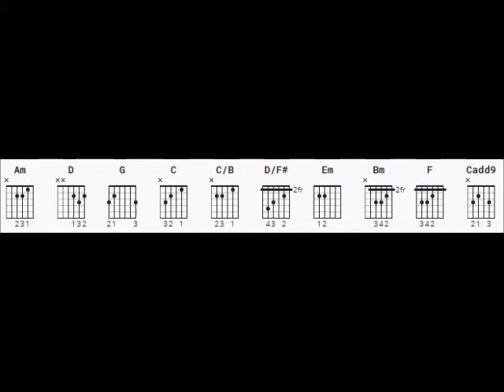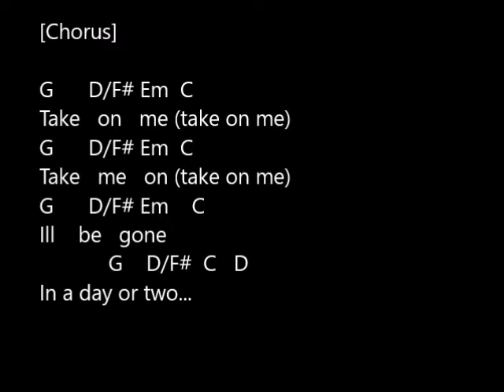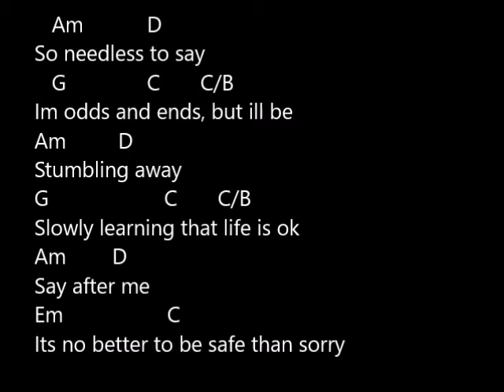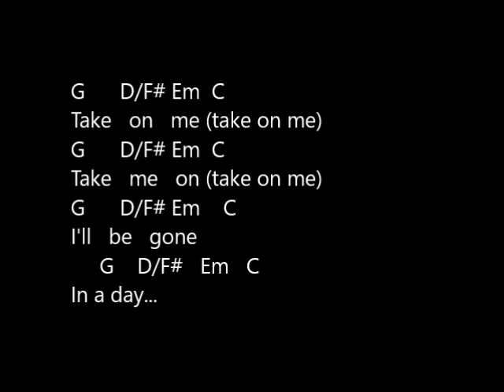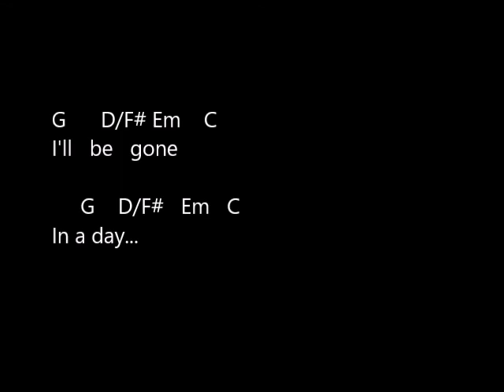[Unplugged Instru] Take On Me By A-ha [Niveau Intermédiaire]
Traduction :
Prends-moi

Nous parlons sans arrêtl/i]
I don't know what I'm to say
Je ne sais pas ce que je raconte
I'll say it anyway
Je le dis quand même
Today is another day to find you
Aujourd'hui est un autre jour pour te trouver
Shying away
Gardant tes distances
I'll be coming for your love, OK?
Je viendrai pour ton amour, ok?

Prends-moi (prends-moi)
Take me on (take on me)
Prends-moi (prends-moi)
I'll be gone
Je serai parti
In a day or two
Dans un jour ou deux

Inutile de parler
Of odds and ends
De bricoles
But I'll be stumbling away
Mais je vais trébucher
Slowly learning that life is OK.
Apprenant lentement que la vie est Ok
Say after me
Répète après moi
It's now better to be safe than sorry
Il vaut mieux maintenant prévenir que guérir

Prends-moi (prends-moi)
Prends-moi (prends-moi)
I'll be gone
Je serai parti

Oh, things that you say
Oh, les choses que tu dis
Is it a lie or just to play my worries away?
Est-ce un mensonge ou tout simplement pour jouer avec mes inquiétudes?
Tu es toutes les choses que j'ai à retenir
Tu te dérobes
I'll be coming for you anyway
Je vais venir vers toi quand même

Prends-moi (prends-moi)
Prends-moi (prends-moi)
I'll be gone
Je serai parti
In a day
Dans un jour
(x2)